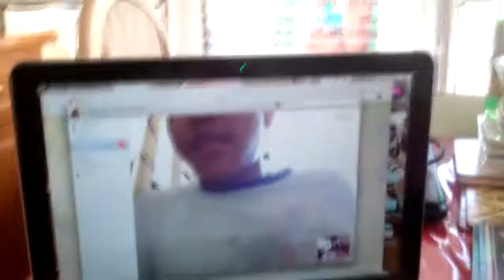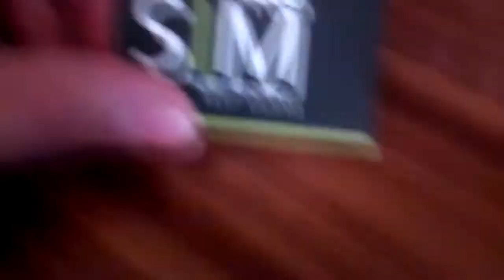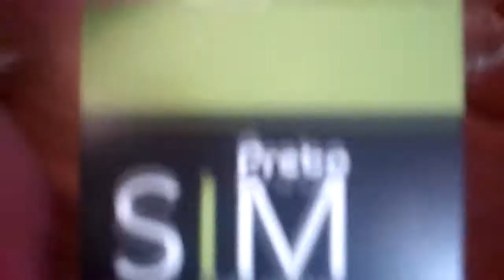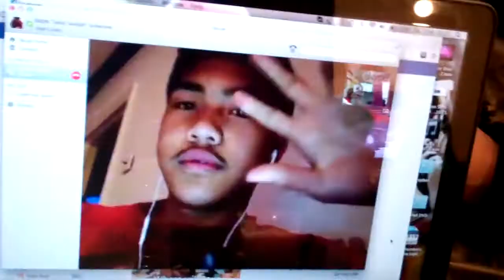The SoulJaz Vlog: MADD Meating via Skype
Jasper was not allowed out to go with Souljah and their youth cell group. So instead, to make him feel part of whatever they went to do, Jasper would be on Skype and be filled in with everything that was happening.

A few familiar faces in this vlog, they will soon have their YouTube channels mentioned, so be sure to keep a look out for em.

Jasper: @JDestor
Souljah: @FTName_RSouljah